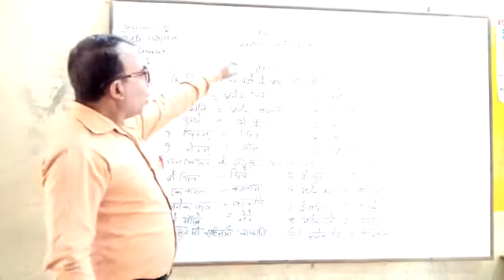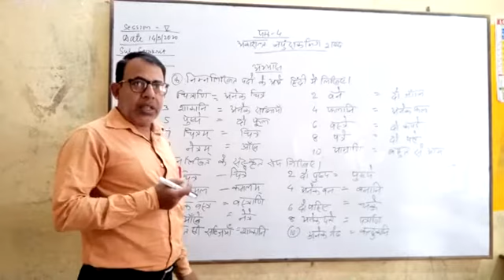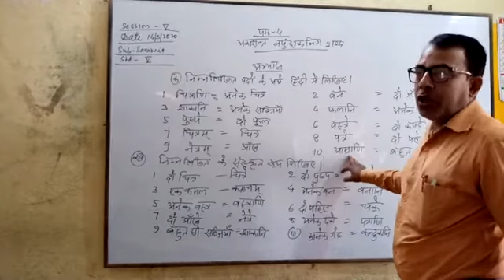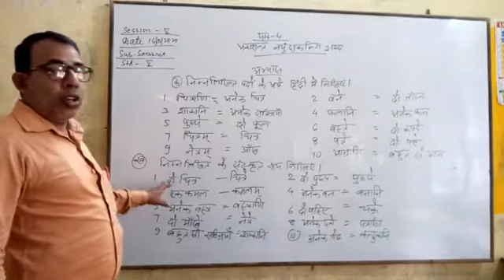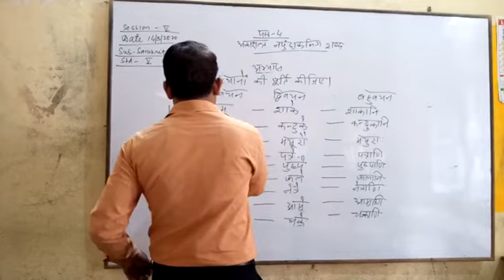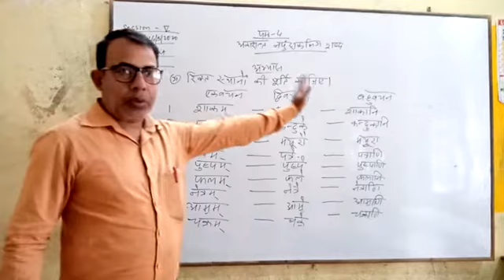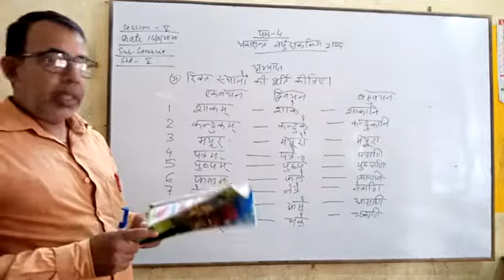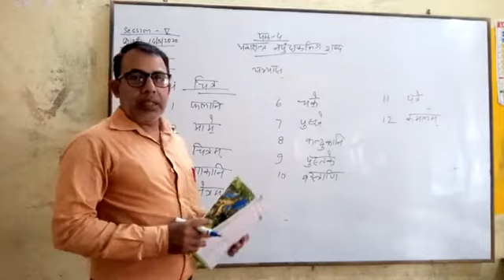STD 5- SANSKRIT- 14.05.2020